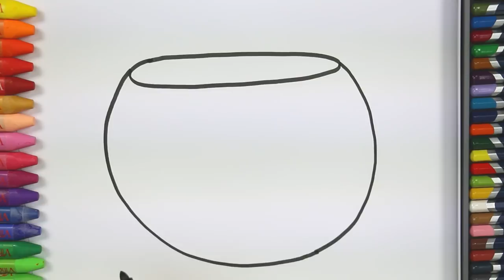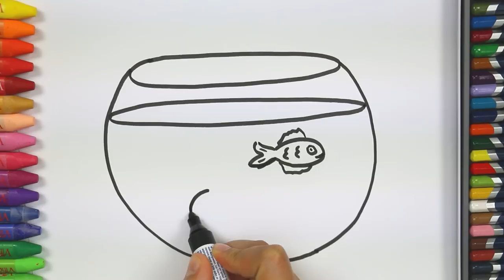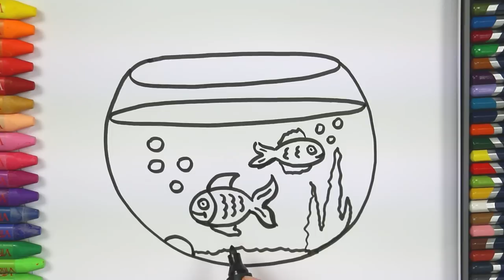Fish Tank drawing and coloring | How to Draw and Color Kids TV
Best Videos ► ► ► Fish Tank Aquarium drawing and coloring | How to Draw and Color Kids TV. Learning Drawing Colouring Painting Videos with Colored Markers.Coloring pages coloring book. Learn Drawing Educational